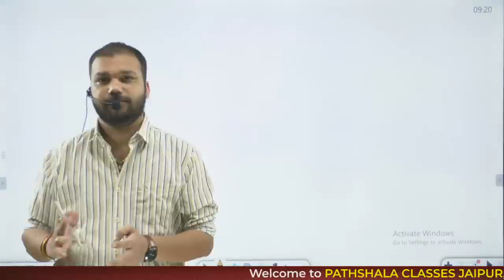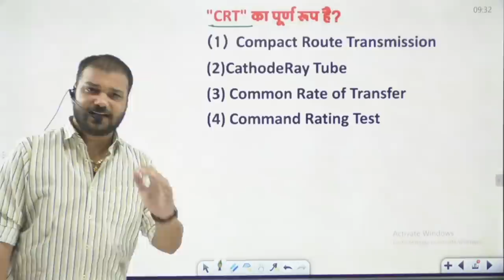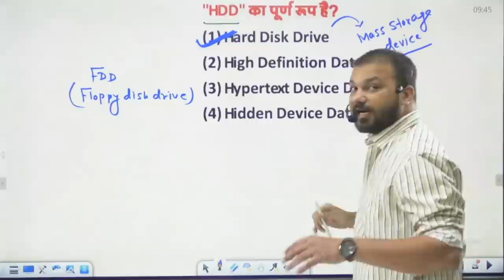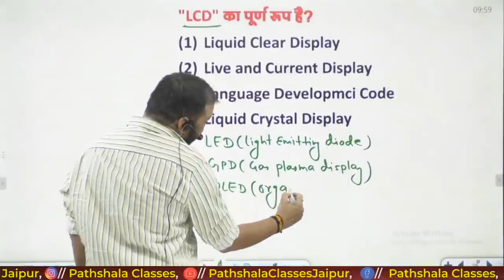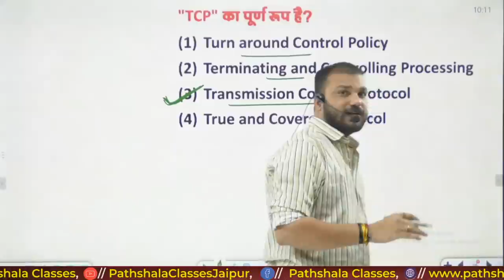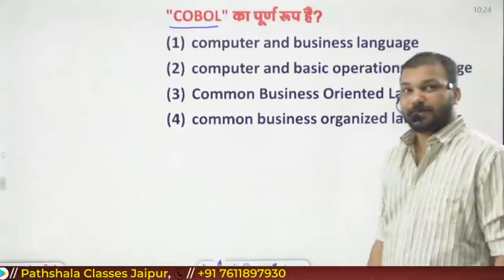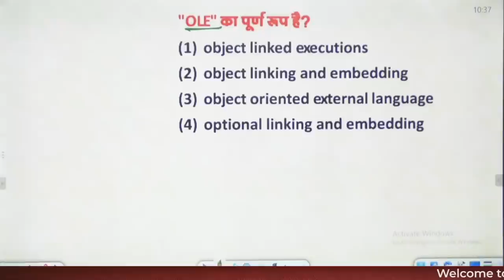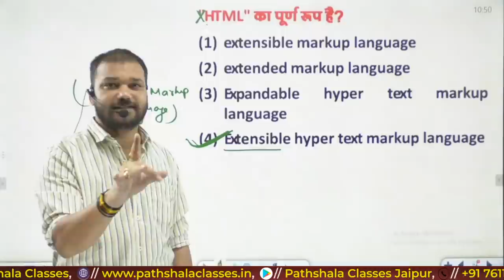Full Form: Computer | Important Questions | Computer Syllabus for All Exams | Raj/Delhi Police/UPPCL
Do Comment & share with all your friends.
Pathshala Classes is the Best YouTube channel For Rajasthan Patwari Exam7 Preparations & all Other Competitive Exams Preparation.

But why you should choose the Pathshala Institute?
Because firstly a student ask about the faculty & We have the best faculty who have gone through the whole process as they can understand you better and guide you better. You can visit ask for faculty details. See if you can talk to them.

Pathshala is an established name in the Education sector since 2016. It is one of the best study platforms all over Rajasthan. All the management of Pathshala Institute provides the students best study facilities to a student who has the desire to crack the Govt. exam in the specific field.

Pathshala classes give you a regular update of competitive exams, study materials like Question paper & their analysis, Pdf, notes, online test series, previous cut-offs, exam strategy, etc several things.

More Important Videos Playlist Link
Important Videos Playlist Link For Rajasthan Patwari Examination

NOTE: जो स्टूडेंट्स कोई एक या एक से अधिक कोर्स खरीदना चाहते है उन्हें पूरा पाठ्यक्रम खरीदने की ज़रूरत नहीं है | छात्रों के लगातार अभ्यास के लिए पाठशाला निशुल्क मॉक टेस्ट आयोजित करती ह ताकि हर एक छत्र राज्य स्तर की परीक्षाओं की तैयारी अच्छे से कर सके |

Here is the link to coaching and publication books and class notes

Address:-- 88manohriya Tower, shakti Nagar, Triveni Chouraha Gopalpura Bypass Jaipur